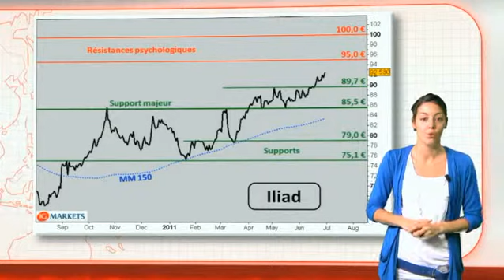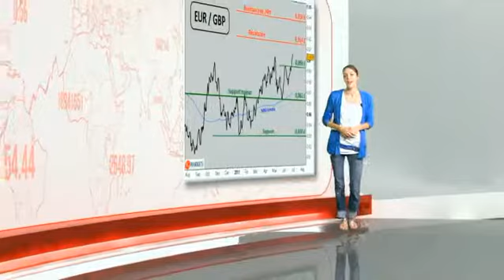Le point bourse du vendredi 1er juillet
Retrouvez le point bourse chaque jour à mi-séance! Pour connaître les supports et résistances majeures sur les principaux marchés : actions, devises et matières premières !

Le CAC 40 a hier enregistré une quatrième séance de hausse consécutive, terminant ainsi à proximité du seuil symbolique des 4000 points. La proxilité d'une résistance ainsi que la pression baissière de la moyenne mobile à 100 jours nous incitent toutefois à la prudence : un repli technique semble en effet possible en direction des 3880 points.